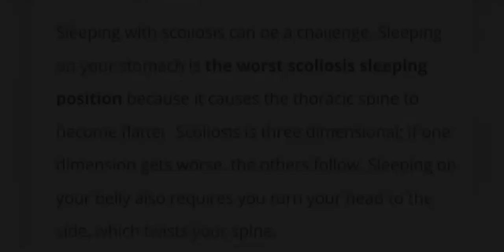[Collab] Interview with LouLou from Louloubieberful (Scoliosis)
Hi all

This is the second part to the video as promised to you guys about the topic scoliosis and as it reads its an interview with special guest LouLou from louloubieberful and where you can find her and support her is here:
YouTube:https Go out and check her out and show some support to her by saying that Aspie has sent you to her channel.

I want to say thanks, Lou, for coming to my channel and taking the time out of your day to do this.

Products & Links

Technology - Cameras

Canon Powershot G7X Mark II Digital Camera(G7XII) 3 inch Display,Black

Accessories

Headsets- Gaming

Logitech G933 Artemis Spectrum Wireless 7.1 Surround Gaming Headset

LOGITECH G233 Prodigy Wired Gaming Headset, 2 YR WTY :

Desktop Microphones

Blue Microphones Yeti 3-Capsule USB Microphone – Blackout Edition

Handheld Microphones

Audio-Technica ATR2100-USB Handheld Cardioid Dynamic USB/XLR Microphone

Audio-Technica AT2020 Cardioid Condenser Studio Microphone w/Pop Filter and Mic Cable

Lapel Microphones

MAONO Lavalier Microphone, Hands Free Clip-on Lapel Mic with Omnidirectional Condenser for Camera,DSLR,iPhone,Android,Samsung,Sony,PC,Laptop (236in/20ft)

Universal microphone stand: (Avantree)
Neetto Universal Aluminum Desk Headphone Stand Hanger with Cable Holder for Sennheiser, Sony, Audio-Technica, Bose, Beats, AKG, Gaming Headset Display – HS102 Black

Desktop Microphone Stand

Neewer Adjustable Microphone Suspension Boom Scissor Arm Stand with Universal Microphone Shock Mount Holder for Radio Broadcasting Studio,Stages,and TV Stations, Black(Mic and Pop Filter NOT Included)

Microphone Shock Mount

Neewer Black Universal Microphone Shock Mount Holder Clip Anti Vibration Suspension High Isolation with
for Studio Condenser Mic, Idea for Radio Broadcasting Studio, Voice-over Sound Studio and Recording

Self-Help

Ebook

(Please note this description will  contain affiliate links that allow you to find the items on my affiliated page from Amazon and  this will support my  channel at no additional cost to you.
I would usually make a few dollars from each link, but you can always purchase all of  these items without using these links.  Thank you for your support.)

kerrinmac@aspieanswers

AspieAnswers

Give me some coffee

AspieAnswers